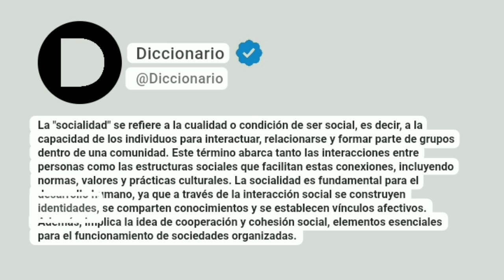Socialidad Significado En Español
La "socialidad" se refiere a la cualidad o condición de ser social, es decir, a la capacidad de los individuos para interactuar, relacionarse y formar parte de grupos dentro de una comunidad. Este término abarca tanto las interacciones entre personas como las estructuras sociales que facilitan estas conexiones, incluyendo normas, valores y prácticas culturales. La socialidad es fundamental para el desarrollo humano, ya que a través de la interacción social se construyen identidades, se comparten conocimientos y se establecen vínculos afectivos. Además, implica la idea de cooperación y cohesión social, elementos esenciales para el funcionamiento de sociedades organizadas.